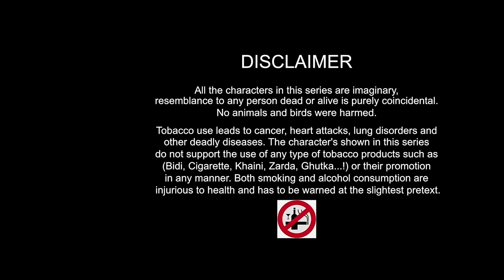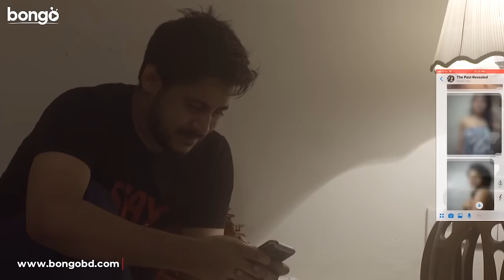Send Me Nudes | সেন্ড মি নুডস | Bangla Web Series | Abir Mirza, Orsha, Sarika Sabah | Bangla Natok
Bongo Presents the Bangla Natok "Send Me Nudes | সেন্ড মি নুডস" directed by Majidul Islam Shadhin, and starring Abir Mirza, Orsha, Sarika Sabah.  To get more natoks, drama, telefilm and many more exciting videos, visits our official

"Send Me Nudes" a Bangla web series: Meem's one wrong decision of her past leads Babu to the path of extreme misery and darkness. Would Babu ever return to a good life?

কিছুদিন আগেও মীমের সঙ্গে বাবুর মুহূর্তগুলি কাটছিলো স্বপ্নীল। কিন্তু বাবুর মুঠোফোনে আচমকা আসা কিছু ছবি বাবুর গিটারের সুরের মাঝেও যেন নিরবতা নিয়ে আসে, ছন্দপতন ঘটায় তার জীবনে। রহস্যের মোড়কে আবর্তিত হয় "সেন্ড মি নুডস" ওয়েব সিরিজের পুরো ঘটনা।

Director: Majidul Islam Shadhin
Lead Actor: Abir Mirza
Lead Actress: Orsha, Sarika Sabah
Singer: Shawon Gaanwala
Editor: Bony Chowdhury
Cameraman: Bikash Saha
Scriptwriter: Majidul Islam Shadhin
Screenplay: Majidul Islam Shadhin
Executive Producer: Khaled Sajeeb